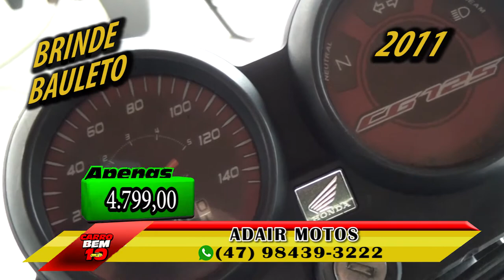PROGRAMA CARRO BEM 10 - ADAIR MOTOS 06-05-2018